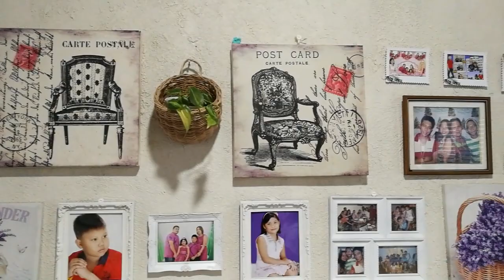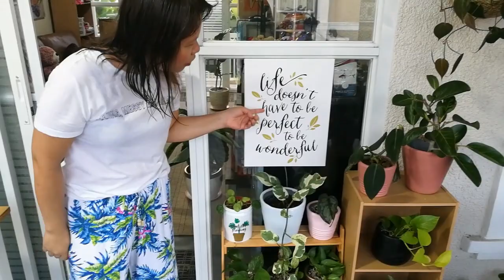Plants Tour ( Balcony Version)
Samahan niyo po kami sa houseplants tour sa balcony, ipapakita po namin sa inyo ang mga inaalagaan namin na indoor at outdoor plants ☘️🌱🌿🌴🌹🌷🌸🌼🌻🌲

Don’t forget to comment if you have questions or requests.

Let’s reach 1k subscribers for a chance to win giveaway soon! 🙏

Videographer: Liam
Editor: Dannie